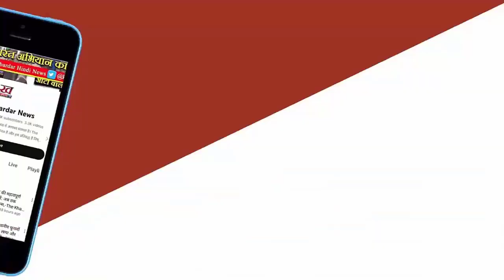Dhar Bhojshala ASI Survey : Bhojshala में ASI सर्वे का 56वां दिन, भगवान कृष्ण की आकृति दिखाई दी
केंद्रीय पुरातत्व विभाग के अधीन धार की भोजशाला में सर्वेक्षण चल रहा है। आज सर्वे का 56वां दिन है। सुबह के समय एएसआई की टीम ने सर्वें के तहत काम शुरू कर दिया है। गुरुवार को एएसआई के 12 अधिकारी, कर्मचारी व 41 मजदूरों सहित पक्षकारों की मौजूदगी में काम किया जा रहा हैं, जो अब पूरे दिन चलेगा।